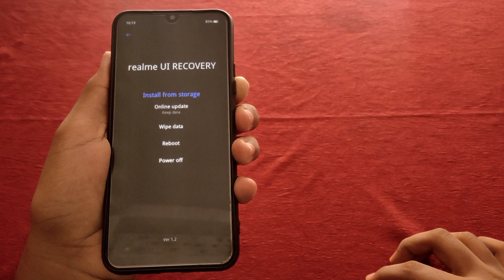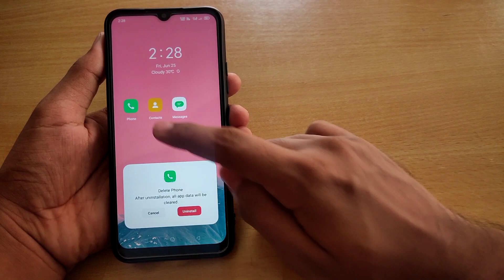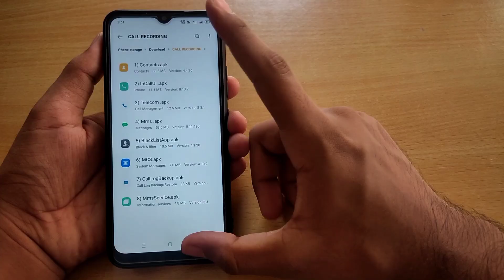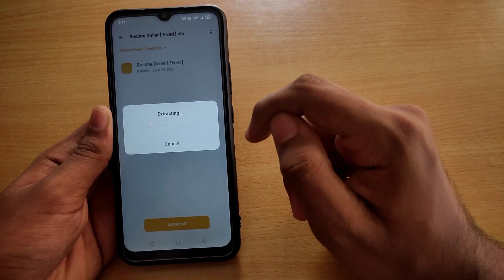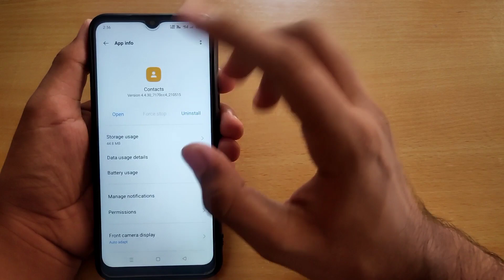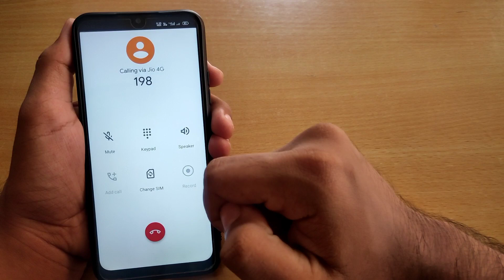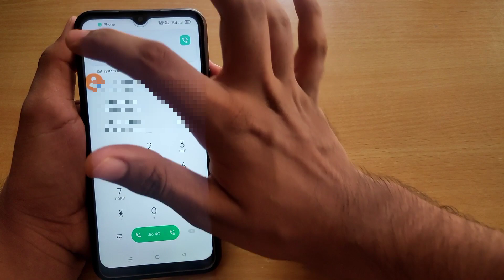Realme Dailer Bugs Fixed 👩‍🔧| automatically SWITCH OFF, No MISSED CALL notification | Realme UI 2.0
realme dailer bugs fixed
realme dailer
realme dailer apk
realme dailer apk download
realme dailer apk for realme ui 2.0
realme UI 2.0 realme dailer
realme UI 2.0 realme dailer apk
fastboot mode wipe data bug fixed
realme recover mode
switch off wipe data bug fixed
no missed call notification bug fixed
update realme dailer
how to update realme dailer
realme dailer apk for realme ui 2.0 download
how to change google dialer
how to replace google dialer
how to change calling screen ui
how to change caller screen
how to change caller screen style
how to change calling screen style
how to modify calling screen
how to change calling screen
realme old dialer app
calling screen ui
how to change call screen on android
modify the default gogle dialer
how to modify the default gogle dialer
realme old dialer
how to record calls automatically in realme
caller screen style
custom calling screen
custom caller screen
how to set custom calling screen
how to set custom caller screen
how to replace google dialer app
how to change google dialer app
how to replace google dialer calling screen ui
how to replace google dialer calling screen style
how to change google phone app calling screen
how to replace google dialer phone app
how to change call screen
how to change call theme
change calling theme
how to change calling theme
how to change caller theme
how to change calling screen in android
how to change dial screen android
call theme change realme
realme calling screen change
realme
realme 8
realme 7
realme 7 pro
realme 7i
realme x7

Recommended :

Google Dailer Call Recording Without Announcement | Replace Google Dailer with Realme Dailer ✅

This Trick Will Work On Any Realme Smartphone Such as realme narzo 20, realme 8 pro, realme 8, realme 7, realme 7 pro realme 7i, realme x7, realme narzo 30 / 30 pro, etc.